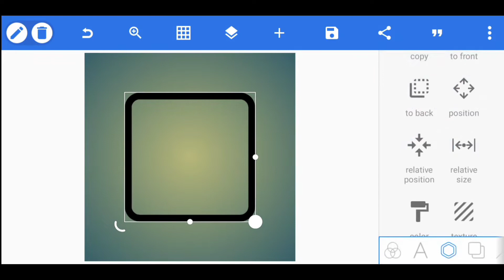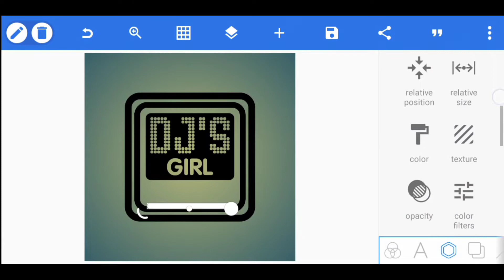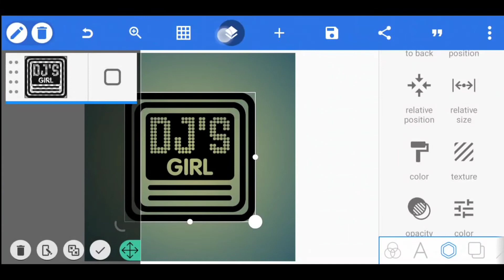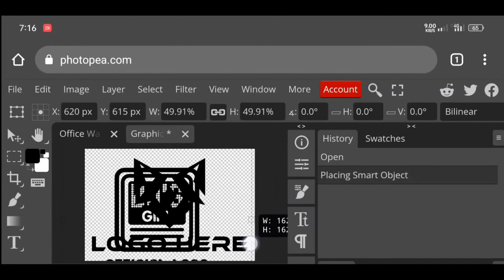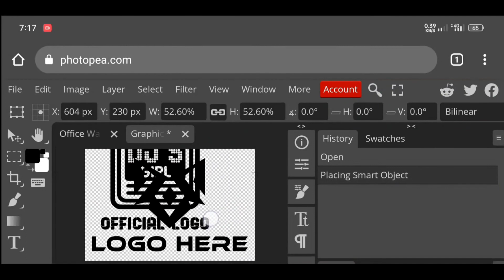Official 3D Mockup Logo Design || Logo Making By Pixellab & Photopea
♦App Link. 👇👇:-

♦️PNG & PSD. 👇👇:-

♦️Font. 👇👇:-

♦Photopea:-. 👇👇:-

♦Music. 👇👇:-

♦Business:-. 👇👇:-

[THANKS-FOR-WATCHING-THIS VIDEO]